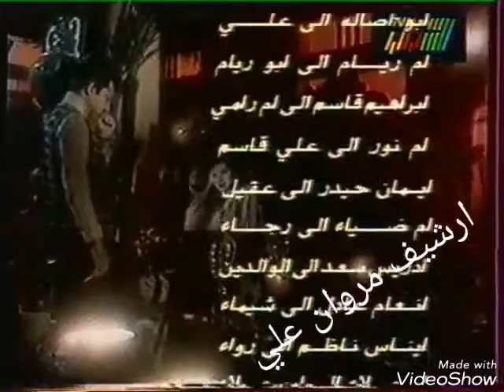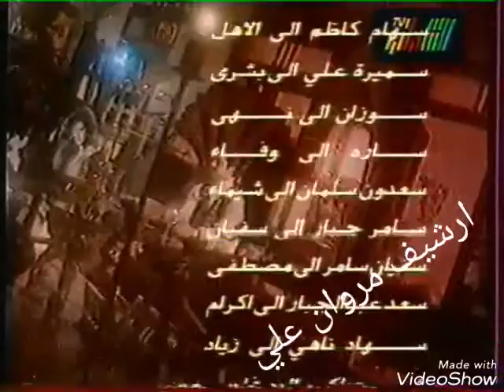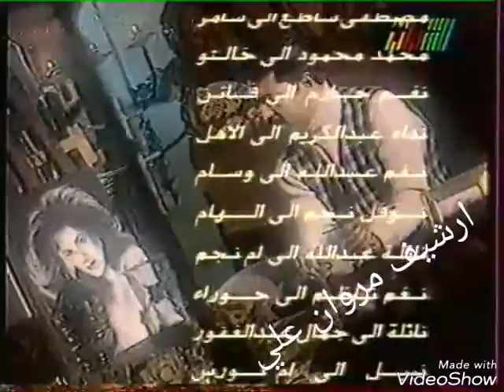راشد الماجد اغلى حبيبة تسجيل تلفزيون الشباب